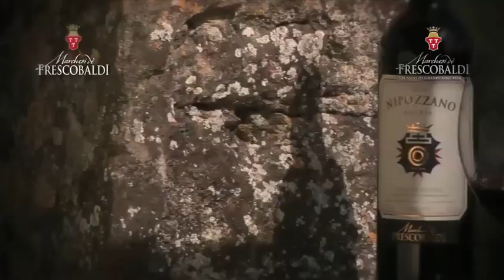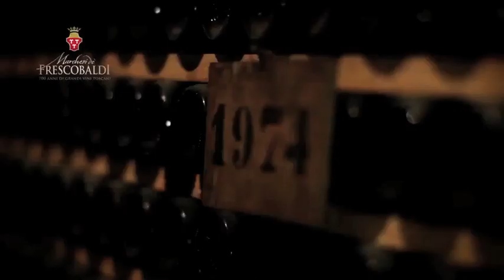Marchesi de'Frescobaldi - Welcome to our world